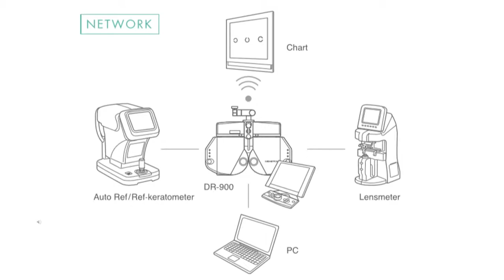REXXAM DR900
"REXXAM" DIGITAL REFRACTOR MODEL DR-900